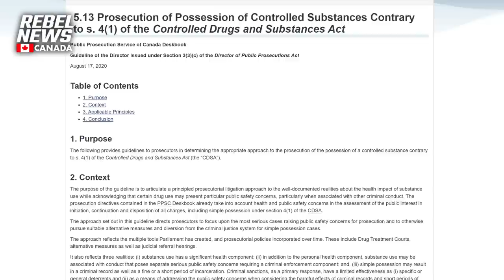REACTIONS: Open drug use and lax enforcement in downtown Edmonton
Rebel News headed to downtown Edmonton to hear perspectives from residents on the federal government's lax drug-enforcement policies.